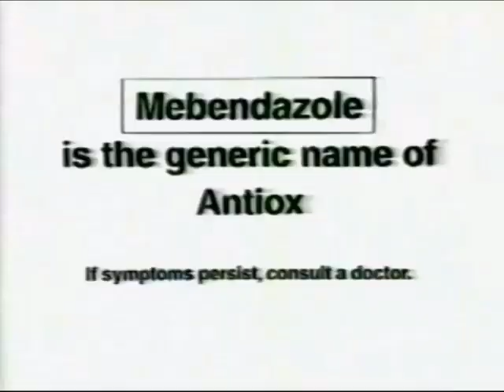Mebendazole, Antiox Choco Flavor 15s - Philippines, 1998